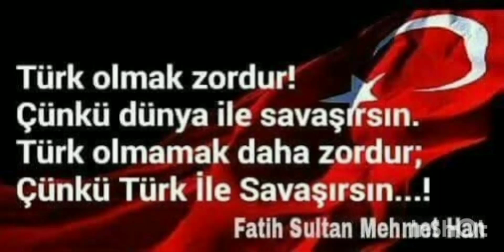HEY GİDİ ASLANLAR ALLAH TÜRK ASKERİNİ KORUSUN